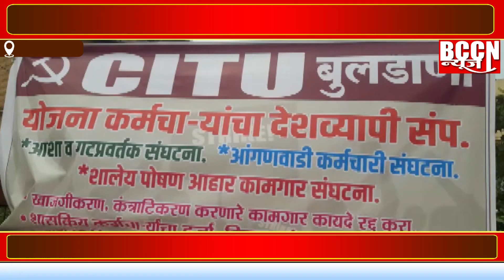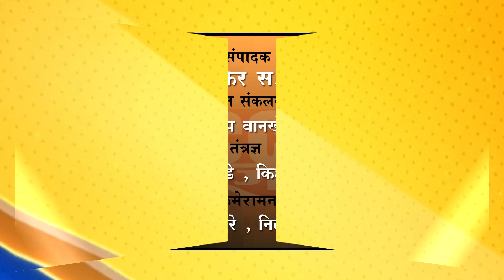बुलडाणा : आशा वर्कर्स आणि गट प्रवर्तकांचे देशव्यापी आंदोलन...